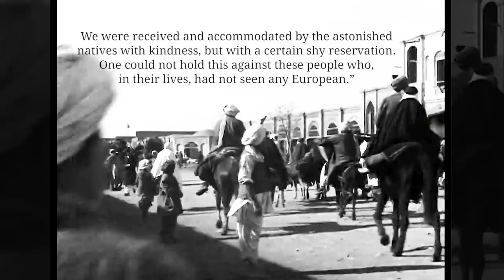German Afghanistan Mission I OUT OF THE ETHER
Thank you again Jack Sharpe!

The Team responsible for THE GREAT WAR is even bigger:

- CREDITS -
Presented by : Indiana Neidell
Written by: Indiana Neidell
Director: Toni Steller & Florian Wittig
Director of Photography: Toni Steller
Sound: Toni Steller
Editing: Toni Steller, Julian Zahn
Motion Design: Christian Graef
Research by: Indiana Neidell
Fact checking: Markus Linke

Author: Indiana Neidell
Visual Concept: David van Stephold
Producer: Toni Steller & Florian Wittig
Social Media Manager: Florian Wittig